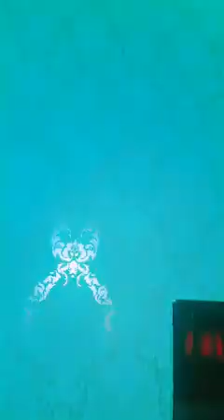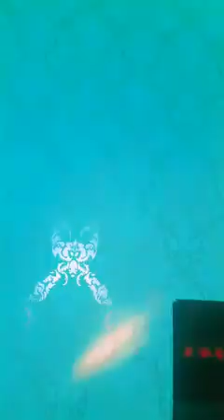IZRAN_NARIF - Youssaf Nour sagyar ( Live espaniol 🇪🇦 )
0:02 / 8:10

rif_music wahib_bongaloIZRAN NARIF - YOUSSEF NOUR FT WAHIB BONGALO [ rif music 2020] ازران ناريف الحسيمة الناظور ميضار

521 878 vues

22 nov. 2020

3,5 K

JE N'AIME PAS

PARTAGER

EXTRAIT

ENREGISTRER

Wahib bongalo وهيب بونكالو

19,7 k abonnés

REJOINDRE

من أجل دعم أغاني ريفية وقناة 💟 _ In order to support songs Rifia and channel _Afin de soutenir les chansons Rifia et la chaîne _Para apoyar las canciones Rifiña y el canal ___________________________________________ IZRAN_NARIF rif_music wahib_bongalo Youssef_nour YADJIS_HOLANDA ✓Subscribe to wahib bongalo Channel wahib boungalow Wahib Bongalo - Giramd Telefon| كيغامد تيليفوف (WB.PROD) ✔️Stream ''USIGHD CHAM KHADBAGH" available on: *Spotify *iTunes *Amazon ______________________________________ ______________________________________ ✔️Extra : Composed : WAHIB BONGALO Directed by : WB Production Arrangement : wahib bongalo Mix & Mastering : WB.PROD Inspired by: IZRAN_NARIF ✔️ Follow Me On : Instagram ▶️wahib bongalo Facebook ▶️wahib bongalo TikTok: ▶️wahib bongalo Rif Music | izran narif | Wahib Bongalo | إزران ناريف الحسيمة الناظور Producer & Music Publisher: WB Production Distribution: Copyrights.ma IZRAN_NARIF nador_alhoceima_midar rif_music_2020 © Wahib Bongalo - All Rights Reserved.

PLUS

ToutVidéos similairesSource : Wahib bongalo وهيب بونكالوVidéos mises en ligne récemment

الوصول إلى عملاء جدد على الإنترنت

حقِّق أهدافك مع "إعلانات Google" من خلال جذب عملاء جدد على "بحث Google" وYouTube والمزيد

Annonce

Google Ads

معلومات أكثر

8:10EN COURS DE LECTURE

IZRAN RAM3ANI - 2021 - WAHIB BONGALO ft KHAMIS RIFI [EXCLUSIVE MUSIC RIF]

316 k vuesil y a 1 an

Mix - IZRAN NARIF - YOUSSEF NOUR FT WAHIB BONGALO [ rif music 2020] ازران ناريف الحسيمة الناظور ميضار

Eliass Ahudri, Titou Boudaloz, Wahib Bongalo et bien plus encore

2:04EN COURS DE LECTURE

حفل زفاف بمدينة طنجة 8/9/2022

سعيد الصمدي

29 vuesil y a 14 heures

Nouveau